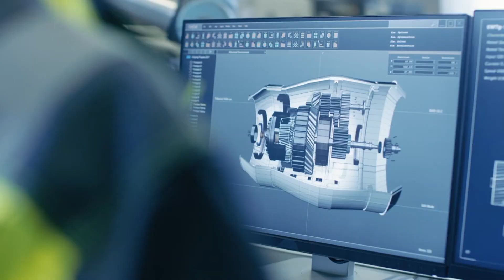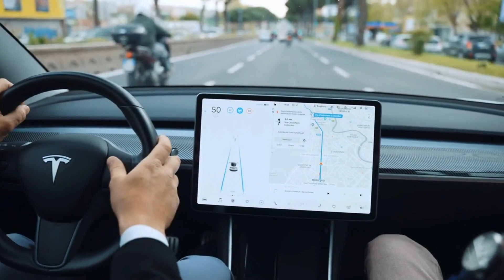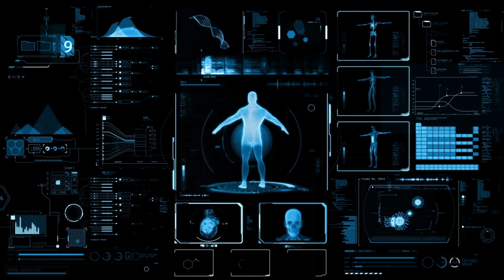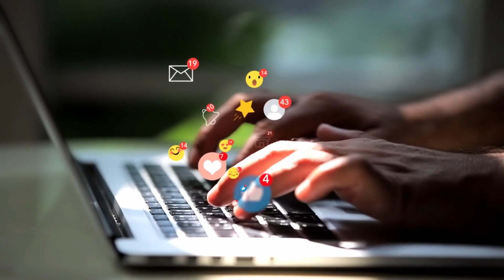Breaking: Telsa's Optimus Humanoid Robot 2023! AI Bot Coming Soon.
In this breaking news video, we're reporting on Tesla's new AI bot coming soon! This robot will be able to do many of the tasks that are currently done by humans, such as driving, packing and unpacking, and more. This is major news and I urge you to watch the video to learn more!

As we reported earlier, Tesla's stock prices are soaring due to this news. This is only the beginning for Tesla and the robot industry as a whole. In this video, we will discuss Breaking Updates for Telsa's Optimus Humanoid Robot for 2023!  Make sure you don't miss out on these exciting Telsa Optimus Humanoid Robot updates in the world of AI for 2023!

So, be among the first to hear this exciting AI update? Don't miss out on this important video, Tesla Introduces Optimus Humanoid Robot in 2023!

00:00 Introduction
00:31 Telsa's Optimus Humanoid Robot
09:56 Conclusion